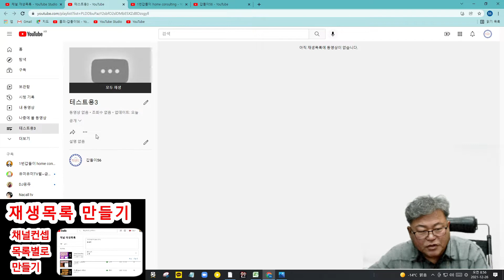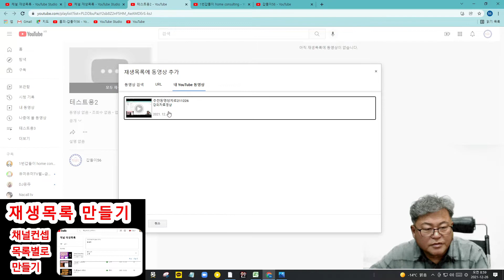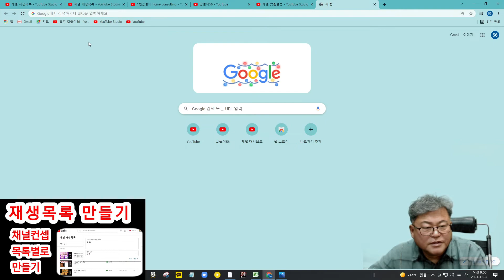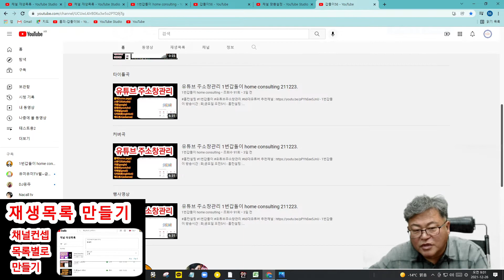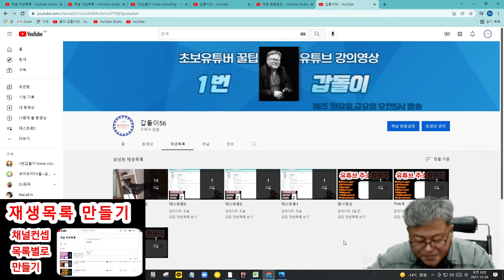재생목록 만들기 1번갑돌이 home consulting 220219.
-  1번갑돌이 방송시간 :  화,금요일 오전5시
- 홈컨설팅 : "홈피관리" "채널홍보" "이웃사랑" "전화상담"(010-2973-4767/카톡:chojha).
-초보유튜버꿀팁 : 초보유친 컨셉 및 이웃/시청시간관리 꿀팁제공.
-샷온라인골프.
-유친님들 자주 찾아뵙고 소통하는 1번갑돌이가 되겠습니다.
-감사합니다.
- No.1 Gapdol airing time: Tuesday, Thursday, Saturday 5 am to 8 pm
- Home Consulting: "Homepage Management" "Channel Promotion" "Love Your Neighbor" "Phone Consultation" (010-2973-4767/KakaoTalk:chojha).
-Novice YouTuber tips: Provides tips for novice childcare concept and neighbor/watching time management
-Shot online golf.
- I will be the first child who visits and communicates frequently with the younger children.
60's YouTuber